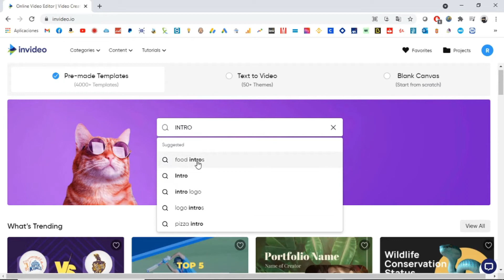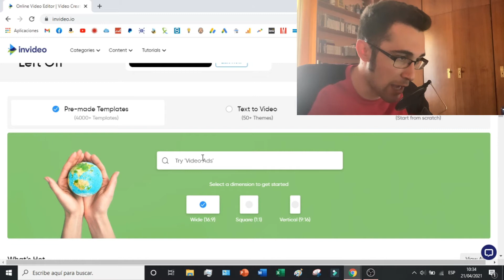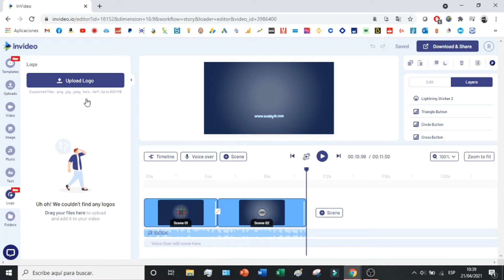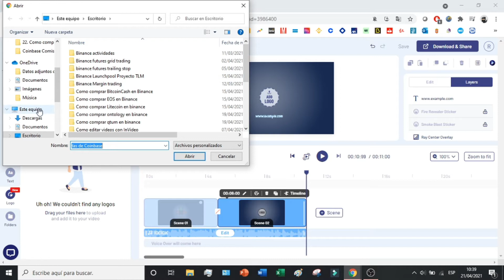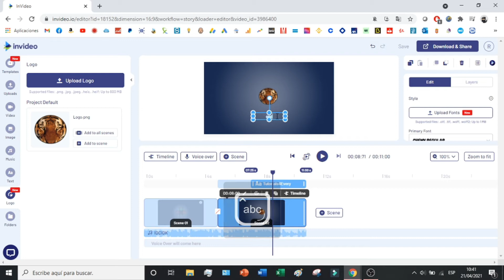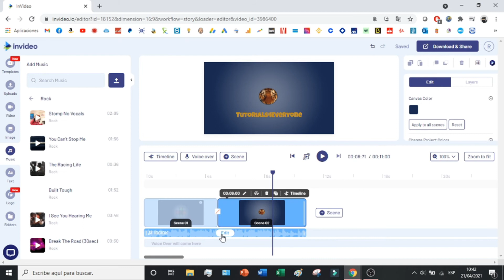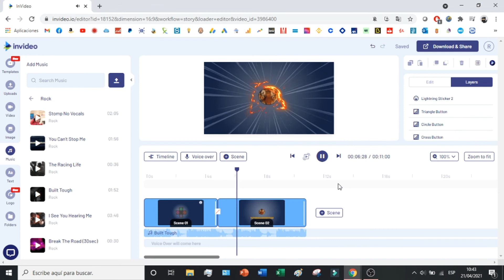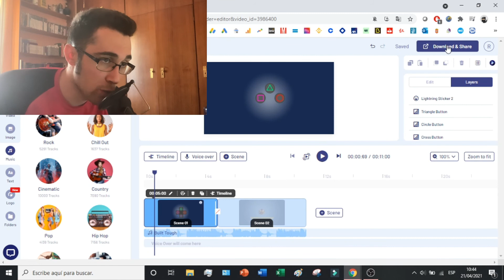Como Hacer una INTRO PRO para YouTube (2026) ⭐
Os enseño como utilizar la plataforma de InVideo desde cero para poder hacer una Intro para nuestro canal de YouTube.

En este videotutorial os enseño como utilizar la plataforma de InVideo desde cero para poder hacer una Intro para nuestro canal de YouTube. Es un tutorial donde enseño como editar videos online totalmente gratis. InVideo es una plataforma que nos ofrece muchísimas plantillas para poder hacer vídeos online de muchísima calidad y que nos dará la posibilidad de subir de nivel en todos los aspectos de la edición de video.

00:00 Introducción a como hacer Intros
01:59 Plantillas para Intros en InVideo
03:15 Como editar una Intro para YouTube
07:58 Como guardar videos editados

⭐ PALABRAS CLAVE ⭐
invideo
intro
introduccion